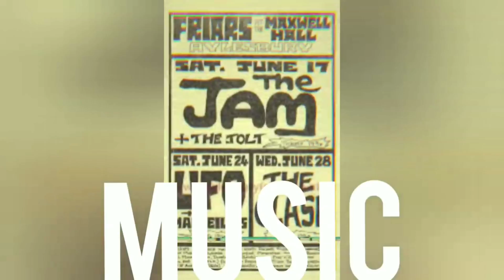SKUDAP SKUDIP - Pelan 2020 Untuk Meneruskan Perjuangan Muzik SKA MELAYU Untuk Semua Peringkat Umur !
Netizen k ker tu?

Untuk episode pada minggu ini di bawa-kan khas 'Bukan Sudu, Bukan Sudip' Tetapi SKUDAP SKUDIP!!

Di asas-kan pada 2004 di KLANG dan masih aktif sehingga tahun ini 2020 membuatkan Netizen Skankin sampai berlecak ketiak setiap kali persembahan mereka, KUEH Uitm Gate Pintu 2 pun boleh Auto Pilot Skankin Setiap kali show dia orang lah!!

Tidak mudah berputus asa dan tidak longgar spirit Ska di dada SKUDAP SKUDIP walaupun di kecam oleh netizen Gara Gara kebanyakan lagu mereka "Mat Rempit Friendly". Setelah di teliti oleh Pihak Pentadbiran dan Penapisan Kualiti AGGROCULT tidak pula kami jumpa lirik berunsurkan Blok Besi, Ekzos tembak bulan, Spotrim Bintang, Helmet ARC, GAM MATAHARI/DUNLOP malah tayar sotong di dalam setiap lagu mereka.

Menjawab persoalan dan konspirasi illuminati ini, di bawakan Khas SKUDAP SKUDIP  Oleh AGGROCULT untuk netizen semua!!

~ JOM TENGOK VIDEO KAMI YANG LAIN!!! ~

ABOUT AGGROCULT
Welcome to AggroCult YouTube channel!

AggroCult is an independent YouTube channel which focuses on the unsung Skinhead, Punk & Mods scene in Malaysia & around the world. We cover content such as interview, events, new product, personality and many more from Malaysia & across the globe.

AggroCult is also a media, production, event consultation & production company. We have been in the scene since 1997 supporting the scene ever since.

- Ayed & Fuzz (Mickey) -

"to the streets, where we belong!" - Raybeez (Warzone)